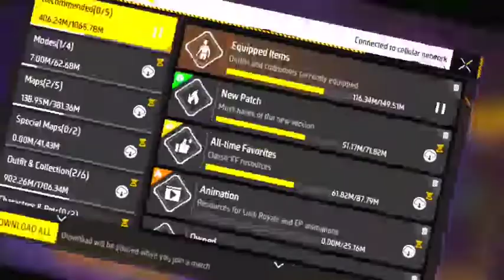HOW TO JOIN MY GUILD! HOW TO JOIN FLEXO GAMING GUILD!